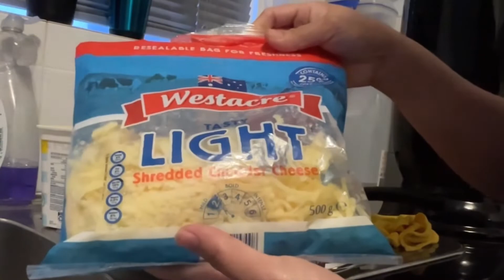DELICIOUS BREAKFAST WITH HAM / Annie Filipina in australia